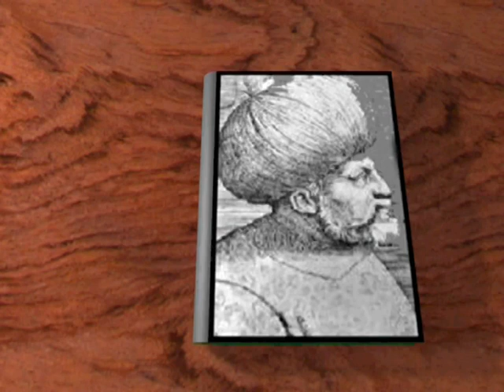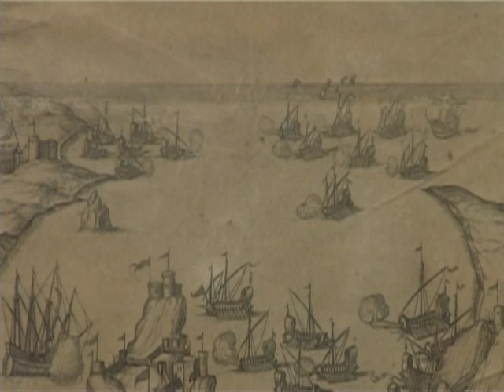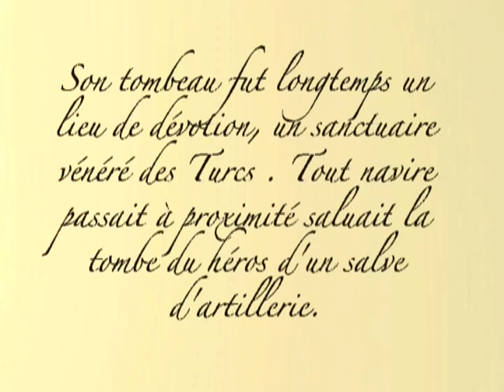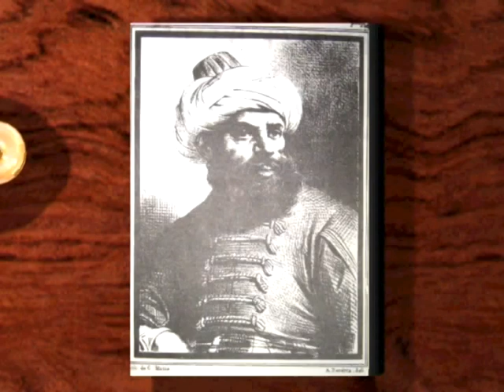Documentaire Barberousse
It is a historical documentary about the adventures of the pirate Barbarossa my task was the editing (final cut) script (during filming) and achievement of 3D sequence (3Dmax)